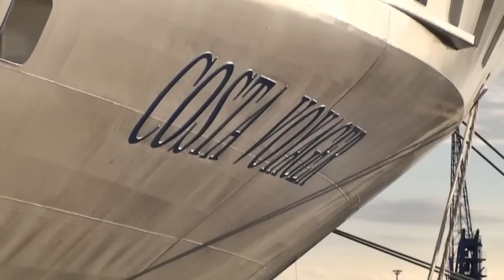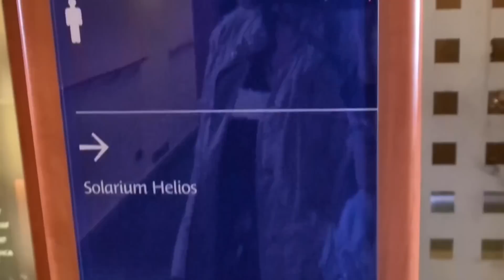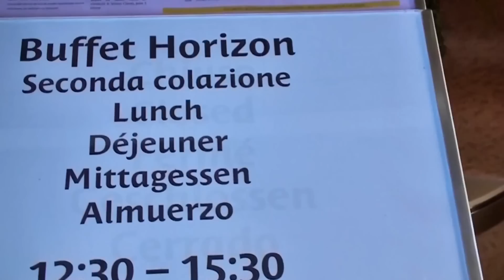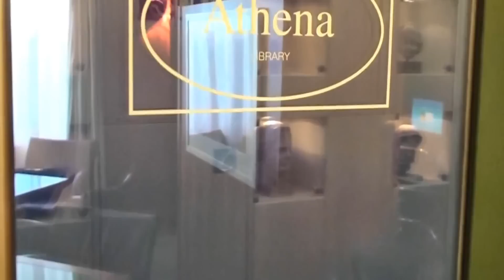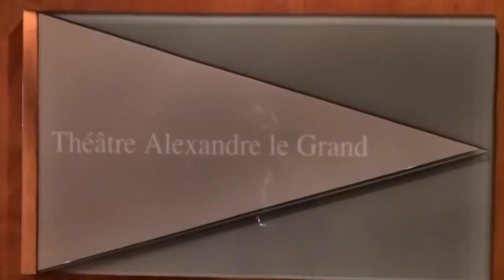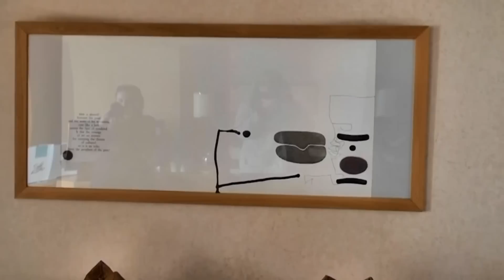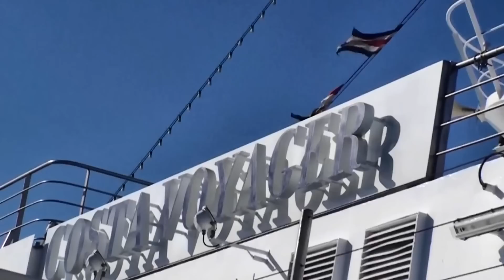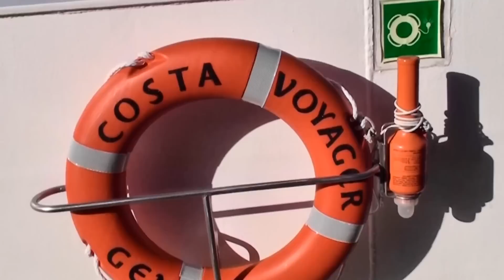Tour of the Costa Voyager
This is our tour of the Costa Voyager.